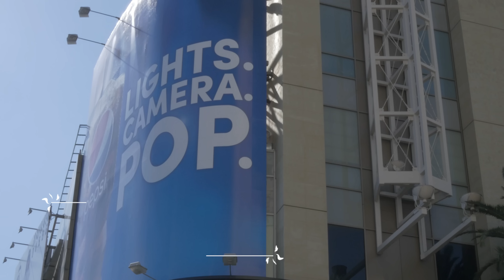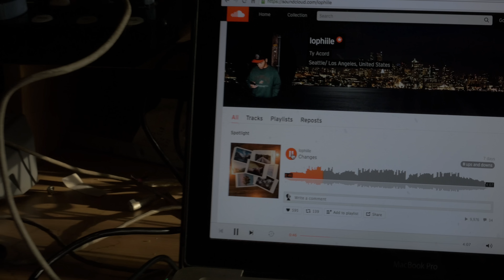Lophiile - Changed: STREET REACTIONS in Hollywood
See how Hollywood locals react when they hear "Changes" by music producer Lophiile (SCOUT), winner of Guitar Center's Cover Me Zedd remix contest & former member of the metalcore band Issues .

This song is to new beginnings and dedicated to our good friend Gabe Miller who passed away recently.

Independent Artists

Feel free to text our hotline with business opportunities, your links and/or events in the area that we should know about.